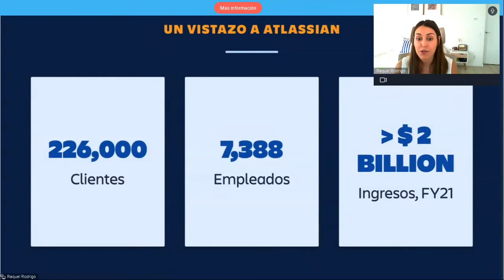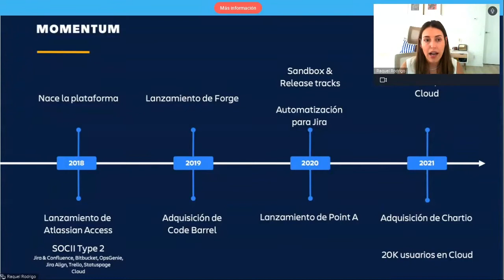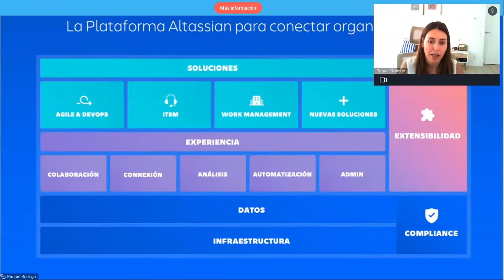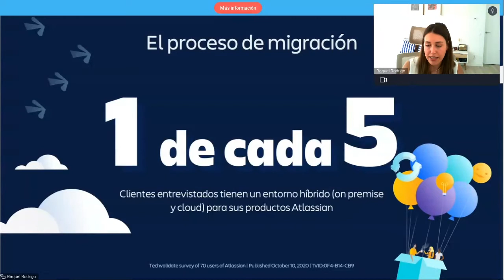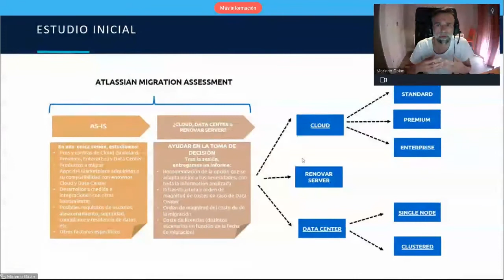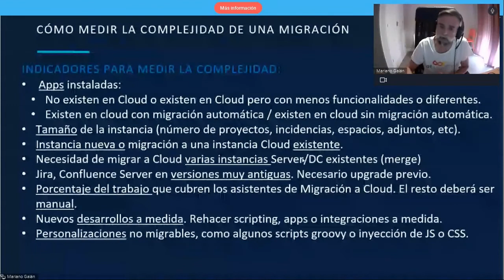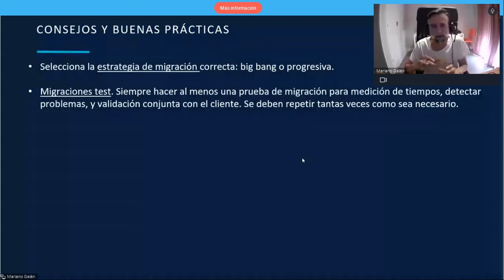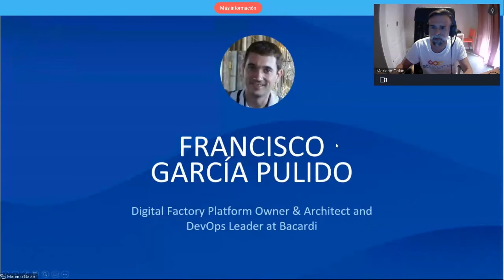Atlassian Cloud: preparados, listos… ¡ya! | atSistemas